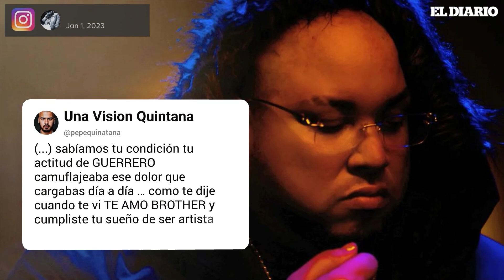Luto en el reggaetón: Fallece Alexio 'La Bruja' por cáncer de mama | El Diario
Alexio 'La Bruja' conocido por su éxito reguetonero 'Tumba la Casa', murió a los 34 años por cáncer de mama.